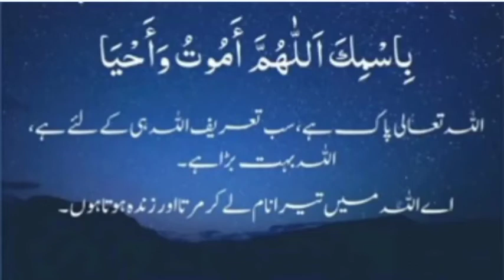Night Dua 🤲successful 🌹 bachon ky leye 🤲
Nite Dua🤲 successful 🌹bachon ky leye 🤲